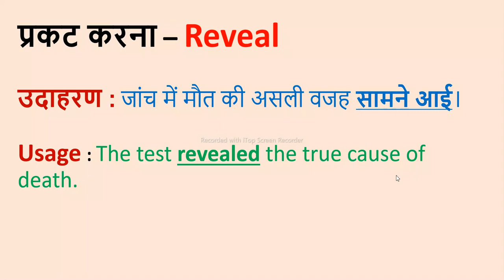प्रकट करना II Meaning in Hindi & English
प्रकट करना

Word meaning